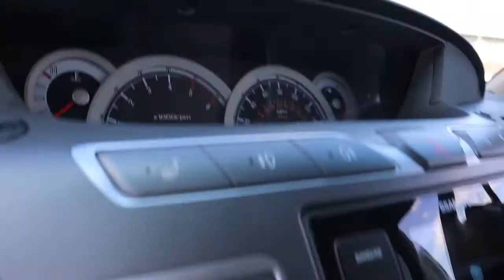RJ16TVE SSANGYONG RODIUS TURISMO 2 2 EX 5d 176 BHP